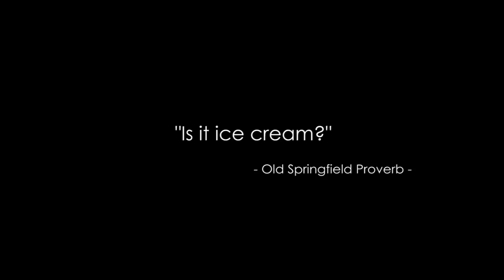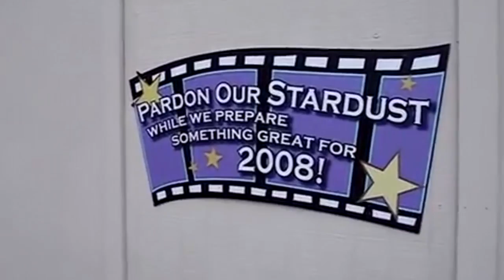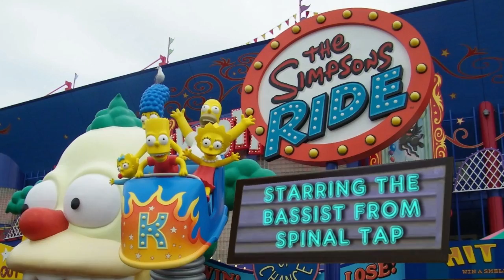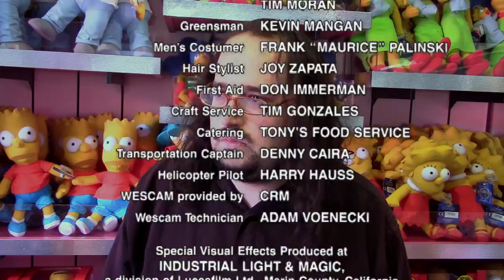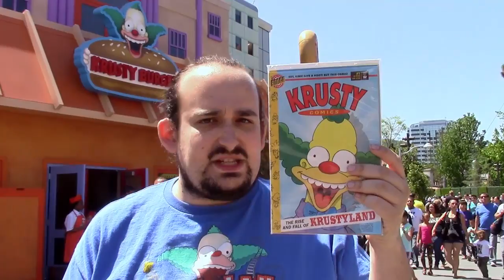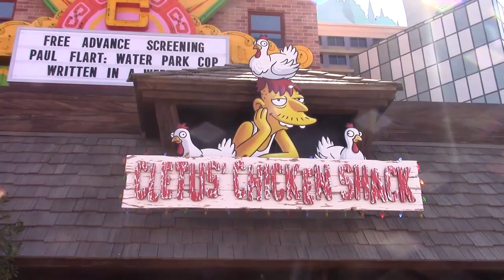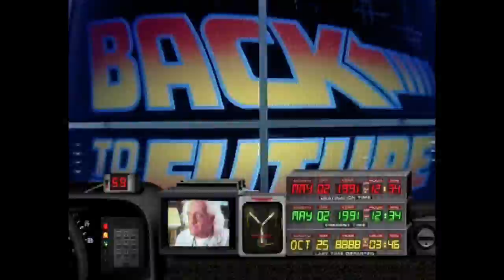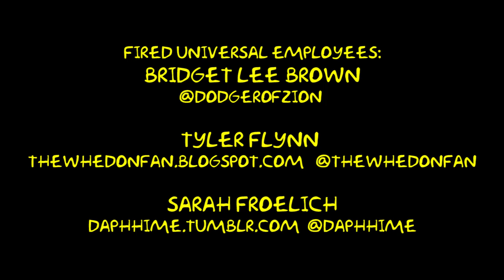The Simpsons Ride - SOME JERK WITH A CAMERA Season Three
Just in time for Whacking Day, Some Jerk With A Camera examines the most cromulent ride to ever embiggen Universal Studios! Mmmm, Simpsons quotes...

First released on Channel Awesome on May 8, 2015.